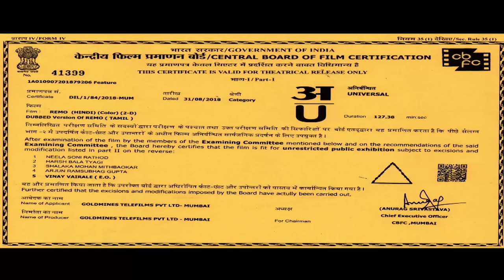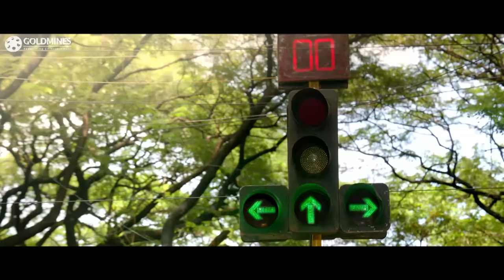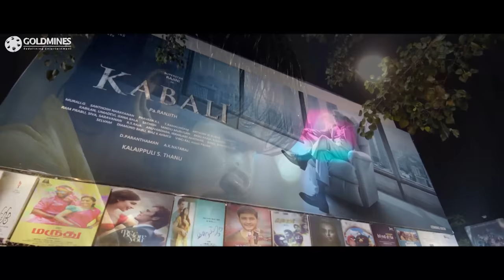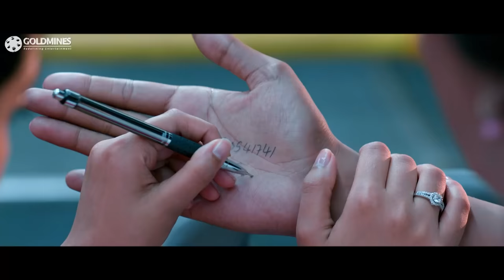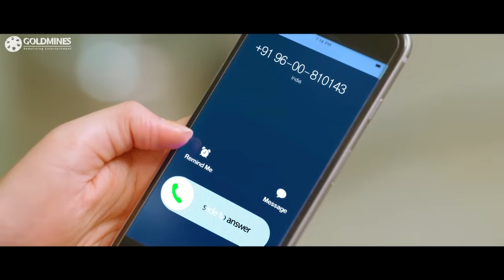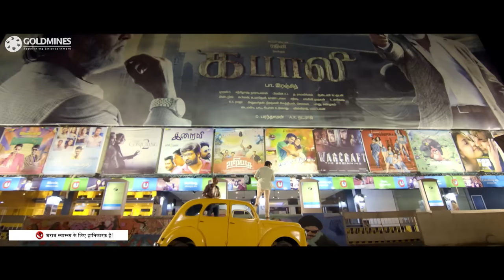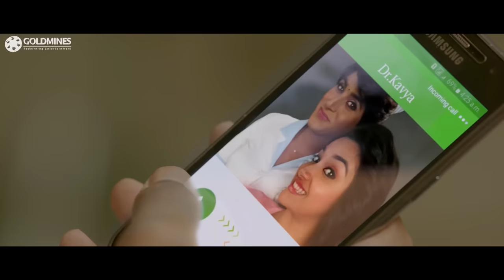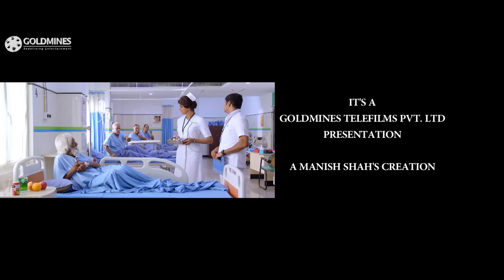REMO - Sivakarthikeyan & Keerthy Suresh Romantic Telugu Hindi Dubbed Full Movie l रेमो l 4K ULTRA HD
The movie story is all about how an aspiring actor who disguises himself as a lady nurse woos the doctor he falls in love with.

Movie:- Remo (2018)
Starcast:- Sivakarthikeyan, Keerthy Suresh, Sathish, K. S. Ravikumar, Saranya Ponvannan, Rajendran
Directed by:- Bakkiyaraj Kannan